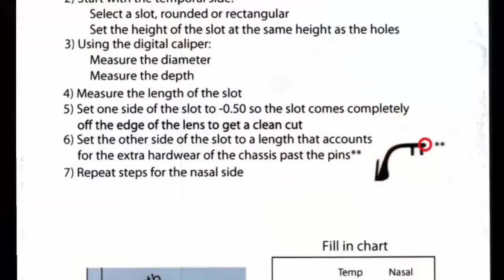Coburn Chemestrie - Countersink Measurement